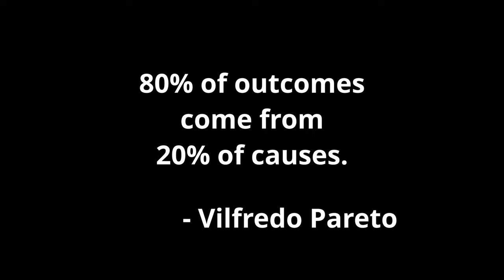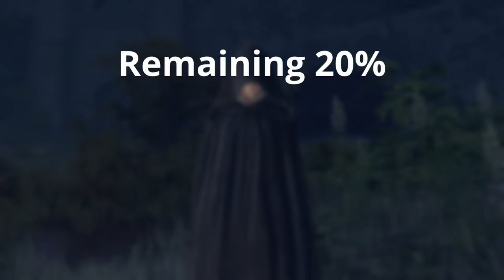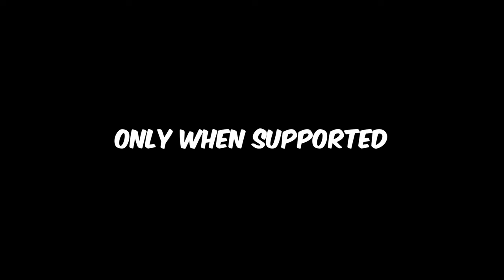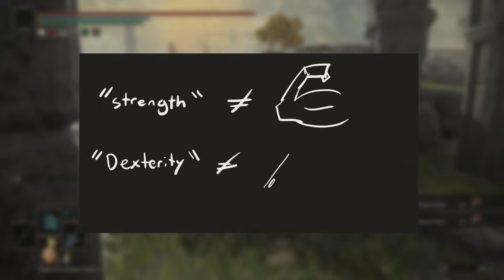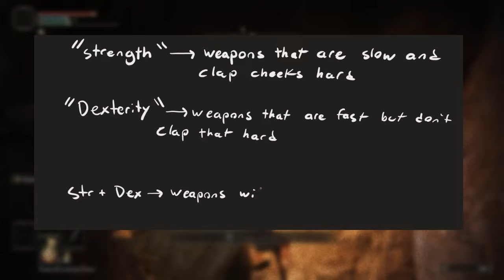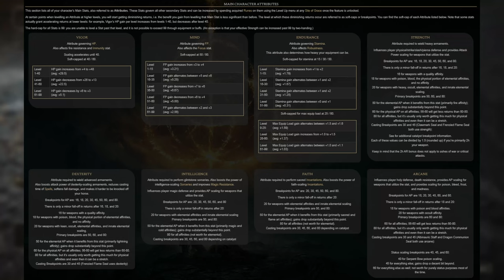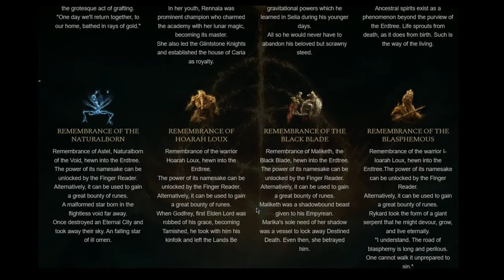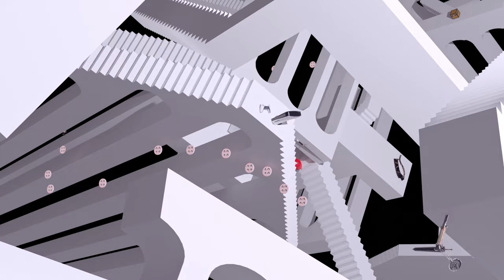Elden Ring - Get Good Fast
This is how to get good FAST in Elden Ring. In this video, I break down exactly what you need to know. There's three parts to this video. The first part covers the big things that will get you most of the way to becoming a GOD at the game, the second part gets you the rest of the way there, and the final part covers a handful of incredibly useful tips.

CHAPTERS:
00:00 Intro
00:41 Video Breakdown
01:27 Part 1- 80%
04:49 Transition
05:13 Part 2 - 20%
10:10 Part 3 - Random Tips
11:07 Thank You